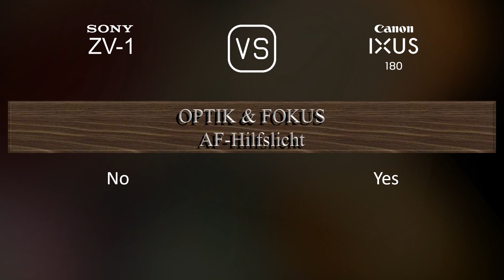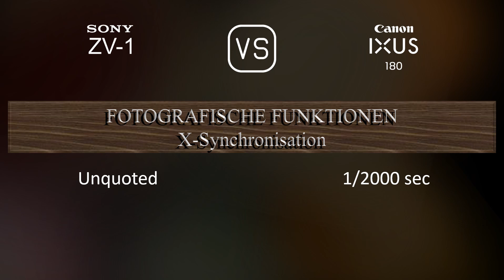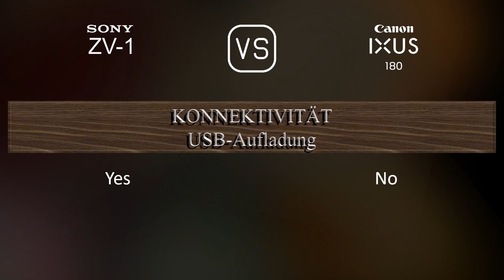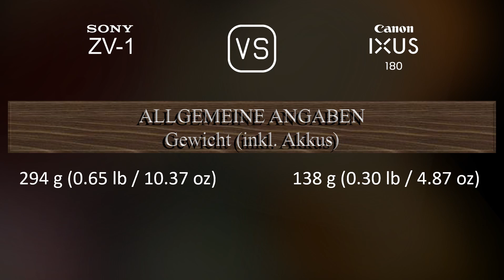Sony ZV-1 vs. Canon IXUS 180: Ein Vergleich der technischen Daten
Dieses Video gibt einen Überblick über die Sony ZV-1 und die Canon IXUS 180 in einem parallelen Technikdatenvergleich (comparison of specifications). Vielen Dank fürs Zuschauen.

00:25 EINFÜHRUNG
00:33 KAMERAGEHÄUSE
00:40 BILDSENSOR
01:01 BILD
01:16 OPTIK & FOKUS
01:55 BILDSCHIRM
02:13 FOTOGRAFISCHE FUNKTIONEN
03:06 VIDEOGRAFISCHE FUNKTIONEN
03:20 SPEICHERUNG
03:24 KONNEKTIVITÄT
03:49 ALLGEMEINE ANGABEN
04:07 SONSTIGE FUNKTIONEN